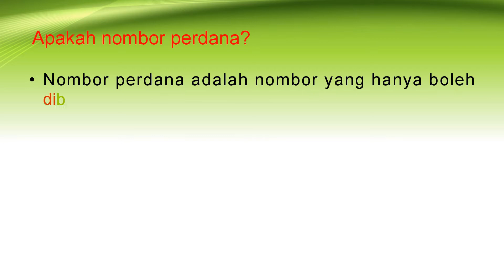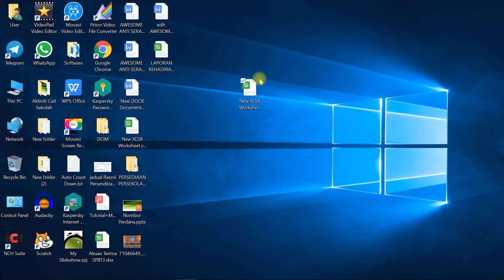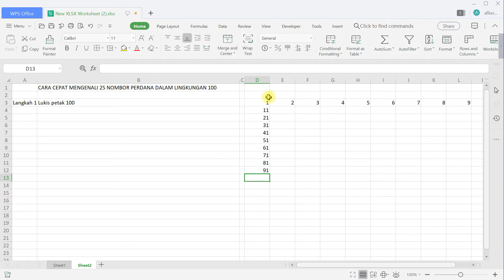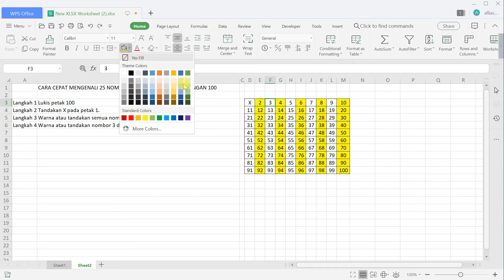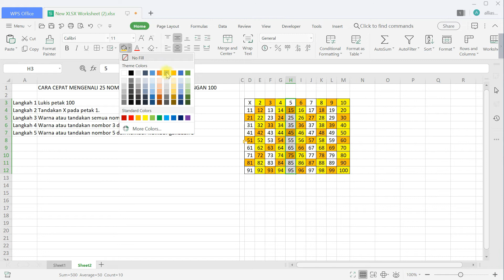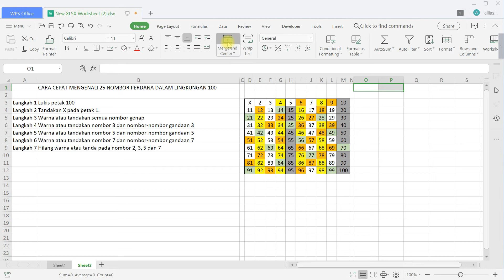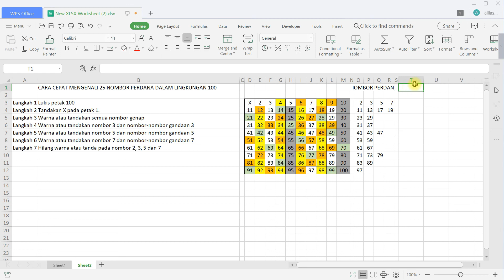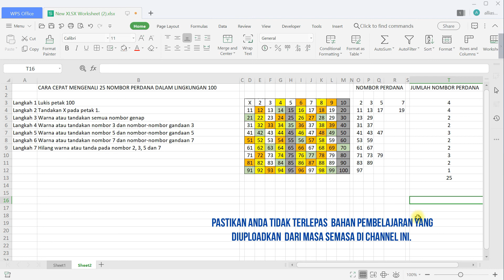Nombor Perdana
Video ini dihasilkan sebagai salah satu aktiviti Kelab Komputer. Bahan yang diutarakan adalah berguna kepada mereka yang belum menguasai topik nombor perdana.